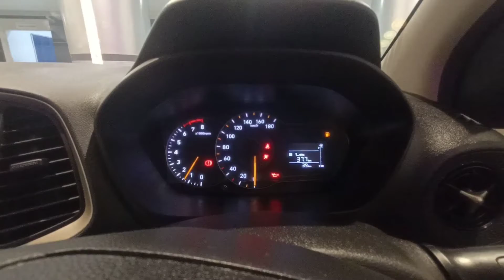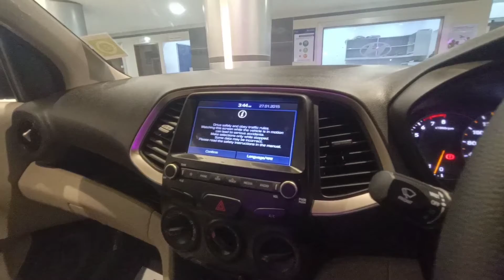Hyundai Santro Sportz variant..